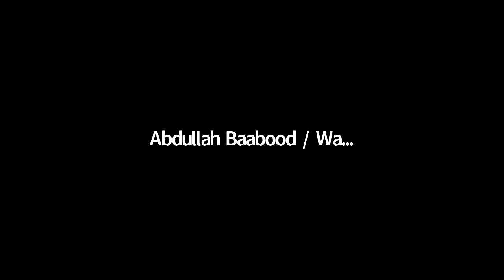Mercenaries or Private Military Contractors? Privatising the State Monopoly of Violence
In this webinar, Dr Sean McFate, Mr Jamie Williamson and Mr Doug Brooks will discuss how mercenaries and private military companies are changing the rules of war and peacebuilding. Since the second Iraq conflict, the growing presence of private military contractors has generated the need for effective public and private participation and re-statement of existing international law regarding the contractors’ oversight, enforcement and accountability, specifically in armed conflict environments.